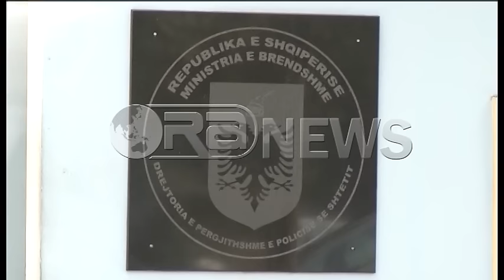Ora News - PD akuza Ramës: Emërimet politike në polici shkatërruan sigurinë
Partia Demokratike ka denoncuar atë që e konsideron ditën më të keqe të rendit dhe sigurisë në vend.
Kryetari i grupit parlamentar demokrat, Edi Paloka, akuzoi kryeministrin Edi Rama se me emërimet politike në policinë e shtetit i ka hapur kështu rrugë biznesit të drogës nga i cili përfiton dhe vetë.